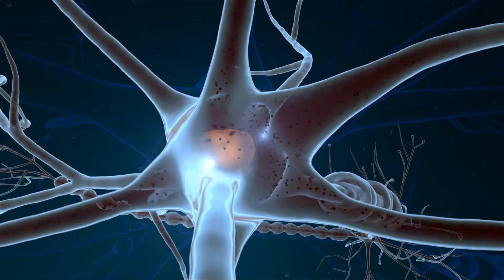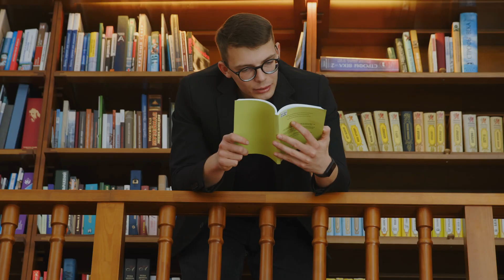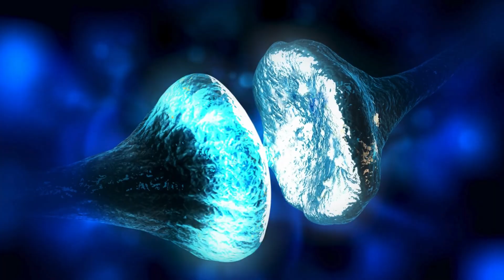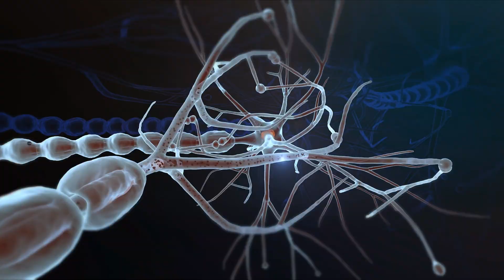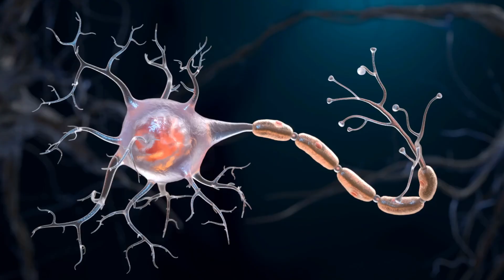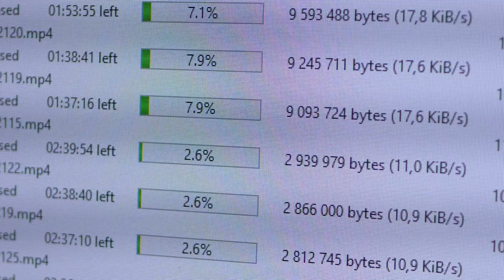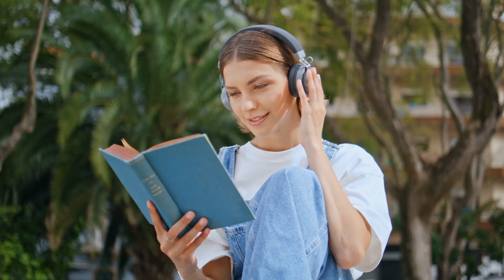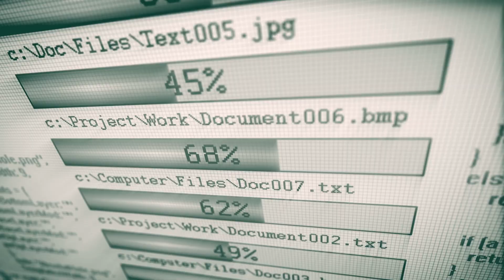Forgetting: Memory Failure or Brain Upgrade?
Is forgetting just your brain malfunctioning, or is it actually the secret to making you smarter?